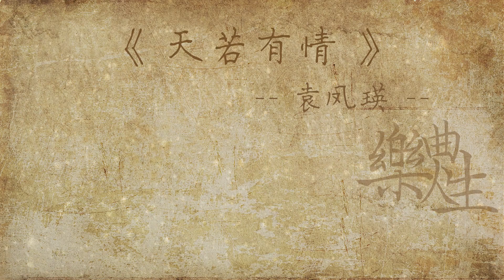袁凤瑛 - 天若有情（原声歌词同步）